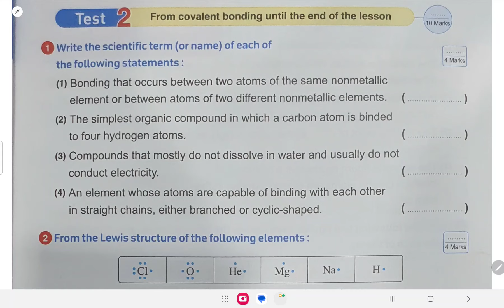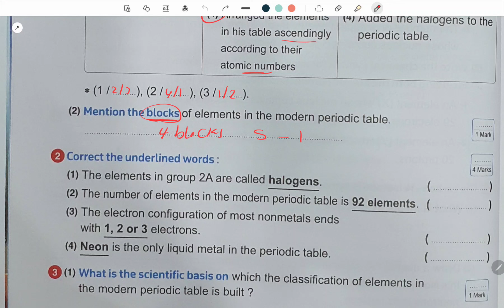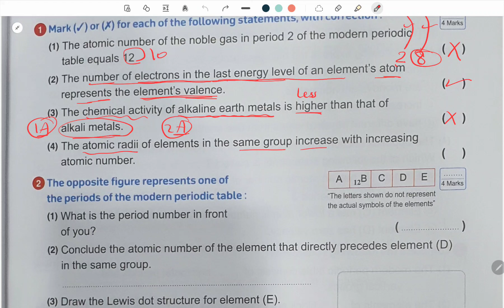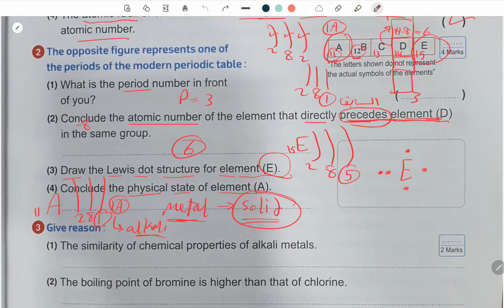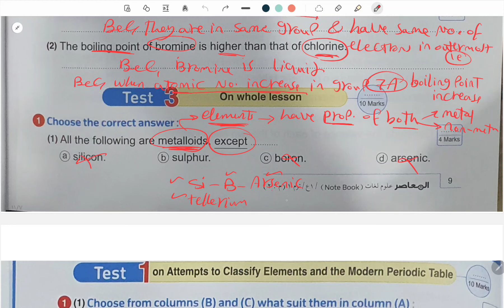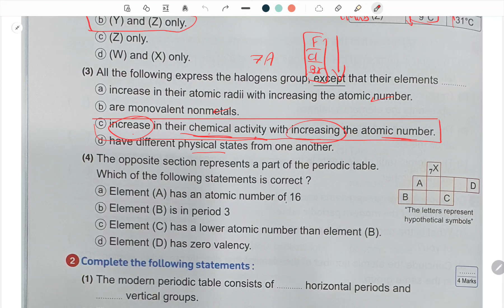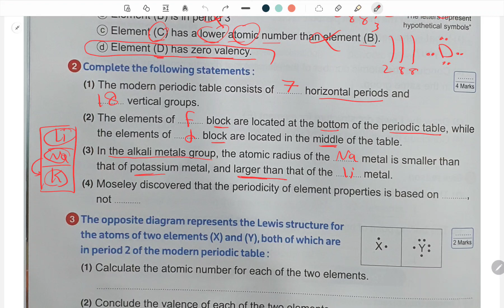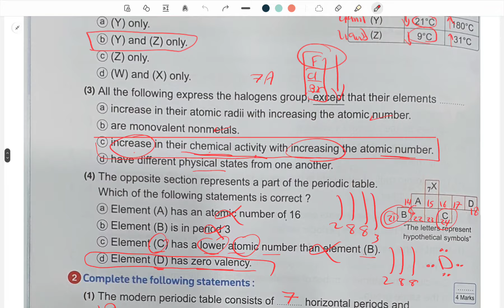شرح science unit 1 lesson 2 prep .1 (periodic tables) + حل كل اسئلة المعاصر 2025 (Dr/Hammam Ali)